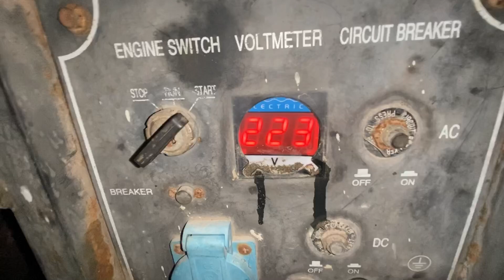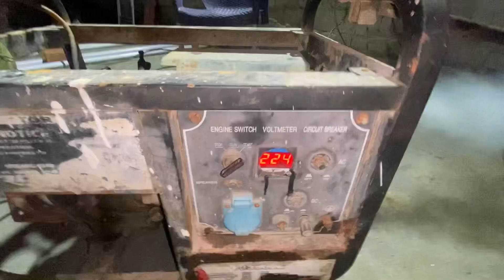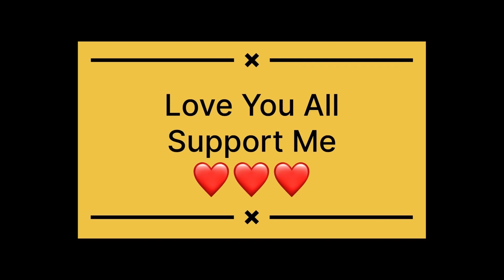Renovation Of Century Sports Club | Day 11 | Rameez Khan | RK VLOGS